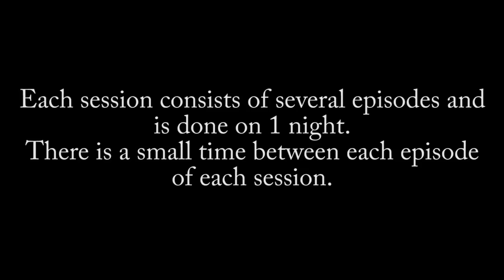Pokémon Emerald Drunklocke Part 13 - Rather Confusing - Nuzlocke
Will the boys ever manage to plow their way through the vast Hoenn Oceans? Maybe they'll find some help from a new addition to their invaluable team of Pokémon! Maybe even one of the naval variety!